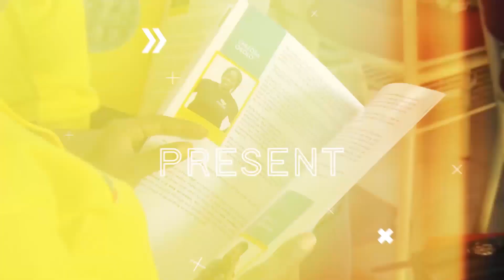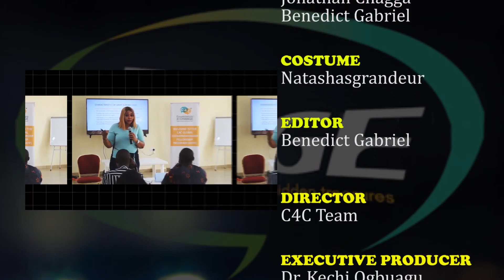EDUCATION - STRATEGIC FOR NATION BUILDING _EPISODE 1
Hello & welcome once again to another interesting series of The Sage,

The coming episode of The Sage Show is a continuation of our reflection on areas of responsibility which if each of us as good citizens can apply ourselves to, and thus contribute immensely to Nation Building.

And so, in the previous episodes we looked at issues of Family in Nation Building, Religion in Nation Building, Creative Arts in Nation Building & so on...

This week on The Sage, we will be looking at "Education - Strategic for Nation Building", with Prof. Echendu Dolly Adinma.